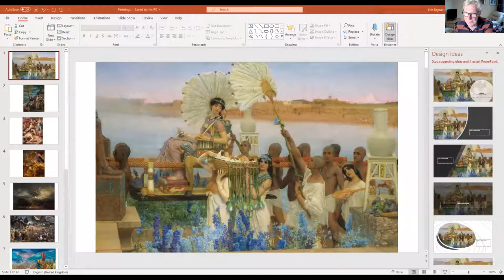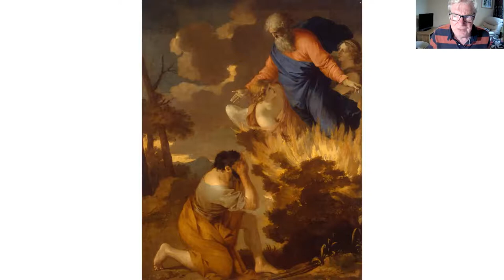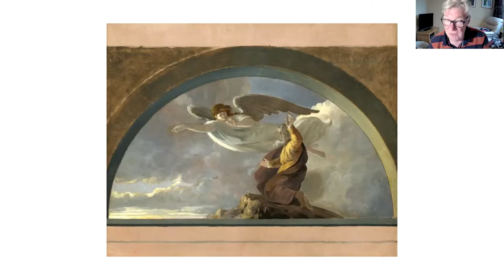Paintings of Moses